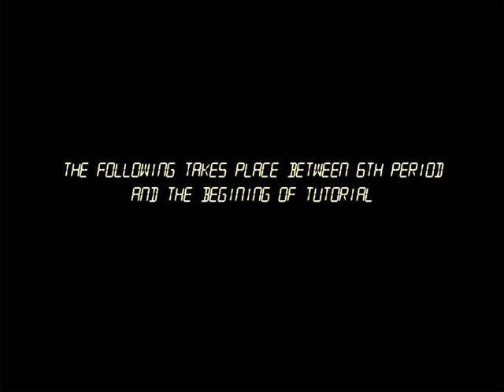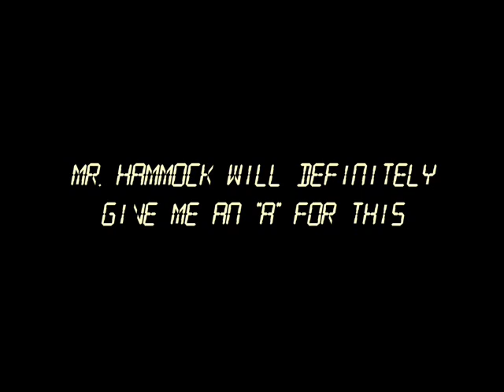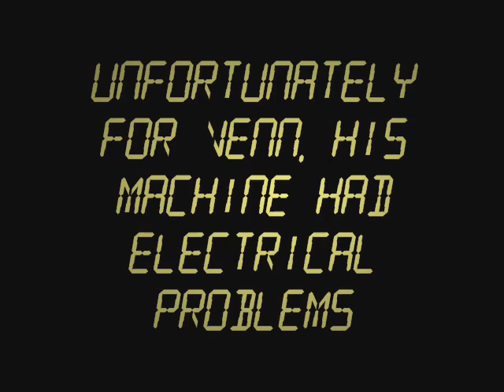LGHS Physics Movie - 24 parody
This is a physics video I made for physics class at Los Gatos High School.  It is a parody of "24", and I think you might enjoy it regardless of whether you watch the show or not.  I know it is stupid, but I really don't have any experience with making videos (this was a first).